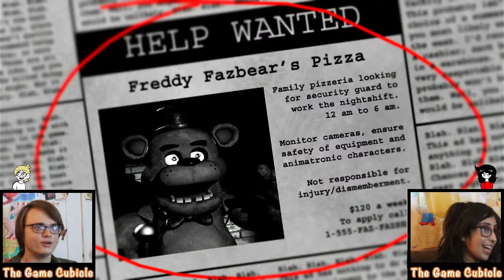Playing and Ranking EVERY Base Game Track in Mario Kart 8 Deluxe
Question of the stream:
Who is your favorite Base Game Track?

Today we are going to play all 46 new tracks in Mario Kart 8 Deluxe's base game. Last week we played and reviewed all the DLC Booster Course Pass tracks and now we're going to review the other half.